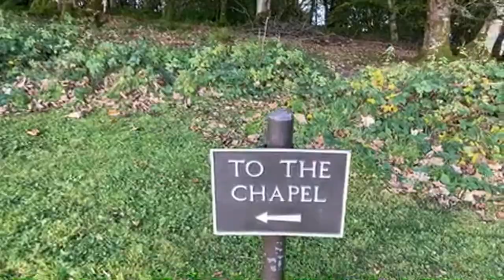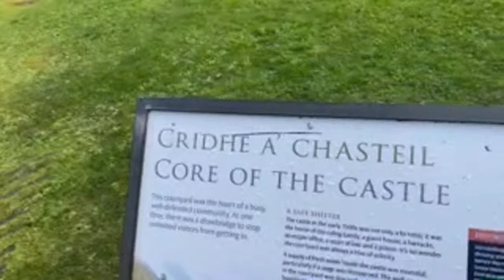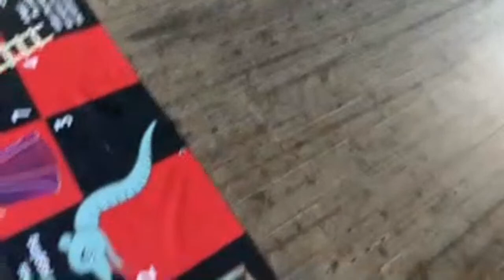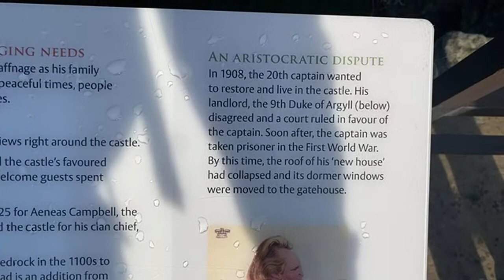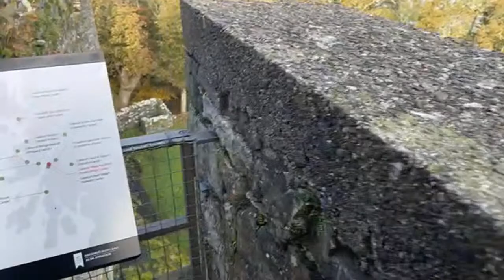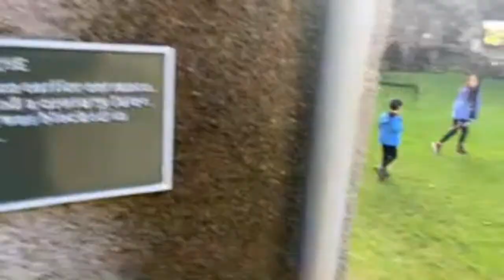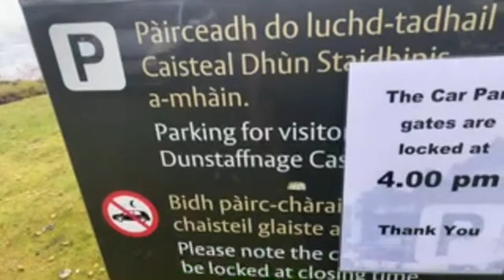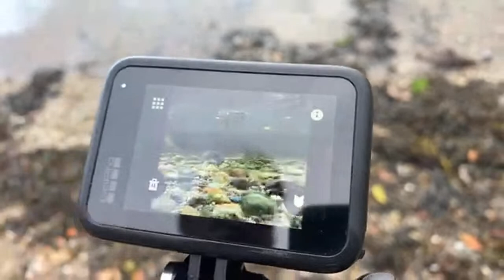Dunstaffnage Castle - Home of The Dalriada - Livestream Exploration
An exploration of Dunstaffnage Castle, Chapel and surrounding areas.
Once the capital of the Dalriada, the stone of Destiny (Scone) was believed to be held here before Scone palace.